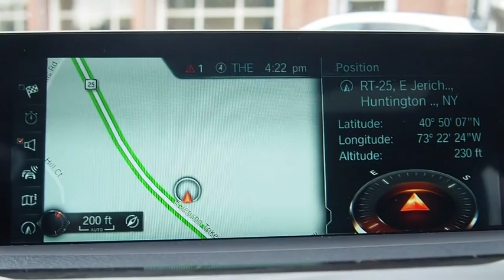2017 BMW 4 Series Walk-Around Huntington, Suffolk County, Nassau County, Long Island, NY BL2421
2017 BMW 4 Series Walk-Around
2017 BMW 4 Series 430i xDrive - Stock#: BL2421 - VIN#: WBA4F9C56HG440316

Habberstad BMW
945 East Jericho Turnpike

This BMW 4 Series has a dependable Intercooled Turbo Premium Unleaded I-4 2.0 L/122 engine powering this Automatic transmission. Window Grid Diversity Antenna, Wheels: 18 x 8.0 Lt Alloy Double-Spoke (Style 397), Wheels w/Machined w/Painted Accents Accents.* Drive Your BMW 4 Series 430i xDrive in Luxury with These Packages*Valet Function, Trunk/Hatch Auto-Latch, Trip Computer, Transmission: Sport Automatic, Transmission w/Driver Selectable Mode and STEPTRONIC Sequential Shift Control w/Steering Wheel Controls, Tracker System, Tires: P225/45R18 All Season, Tire Specific Low Tire Pressure Warning, Tailgate/Rear Door Lock Included w/Power Door Locks, Systems Monitor, Strut Front Suspension w/Coil Springs, Sport Seats, Sport Leather Steering Wheel, Speed Sensitive Rain Detecting Variable Intermittent Wipers w/Heated Jets, Single Stainless Steel Exhaust w/Dark Chrome Tailpipe Finisher.